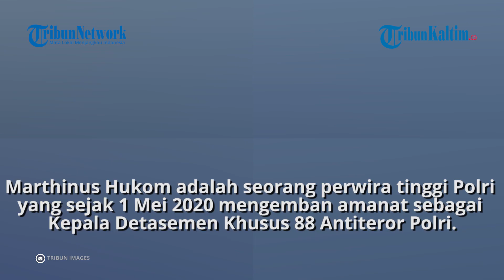Profil dan Biodata Marthinus Hukom Kepala Densus 88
Lihat profil dan biodata Marthinus Hukom Kepala Densus 88 dan perintah Kapolri soal kasus Bom Gereja di Makassar bisa dilihat di dalam artikel.

Editor: Jojo